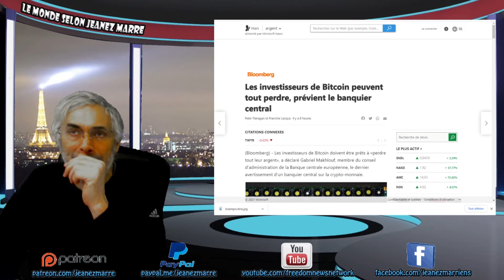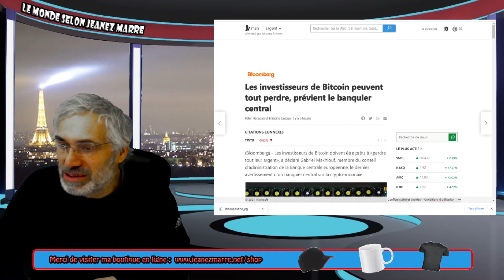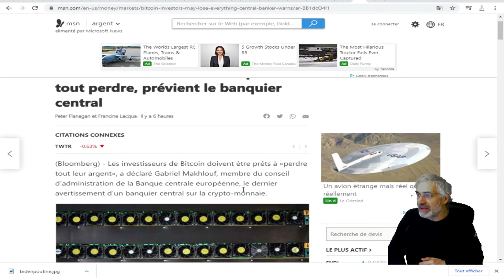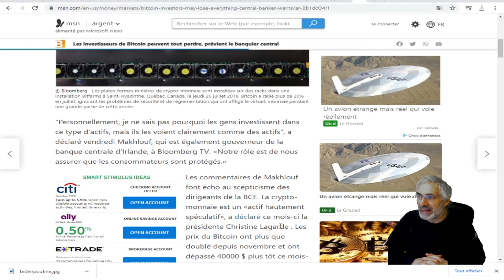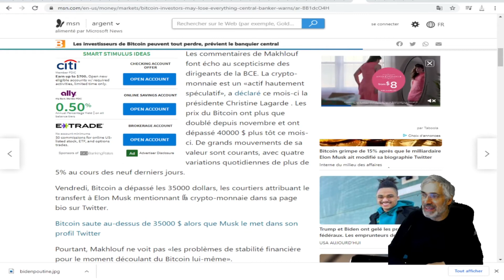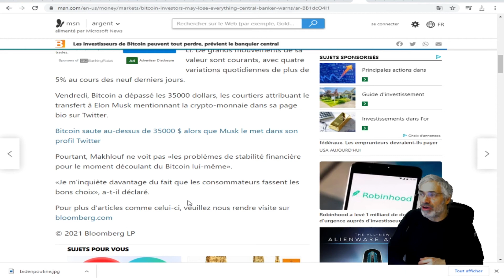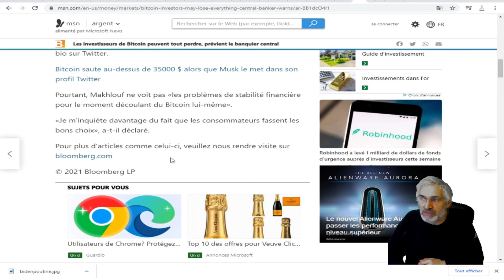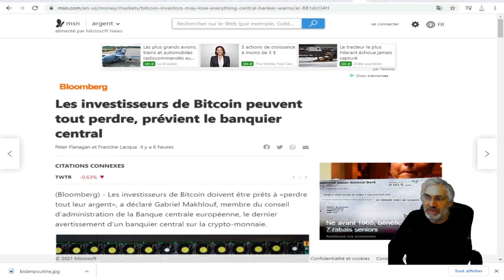Les investisseurs de Bitcoin peuvent tout perdre, prévient le banquier central.